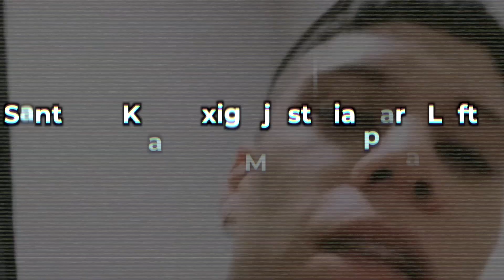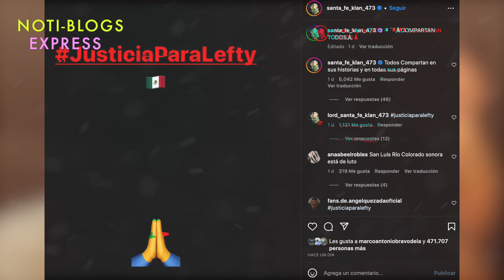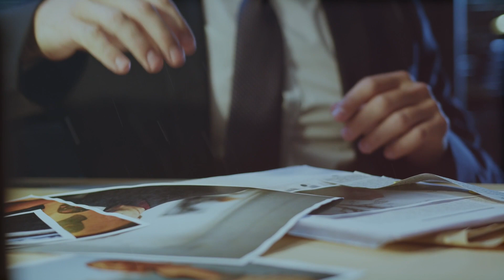Santa Fe Klan exige justicia para Lefty SM: “las cosas no se pueden quedar así”.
Santa Fe Klan exige justicia para Lefty SM